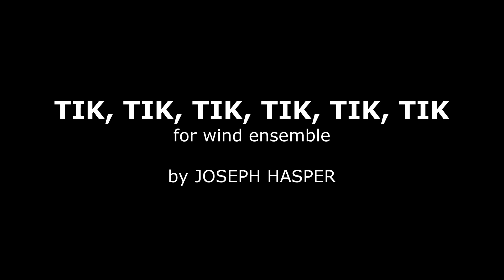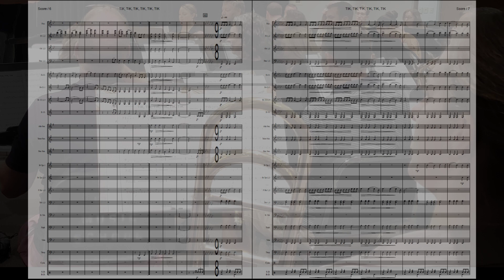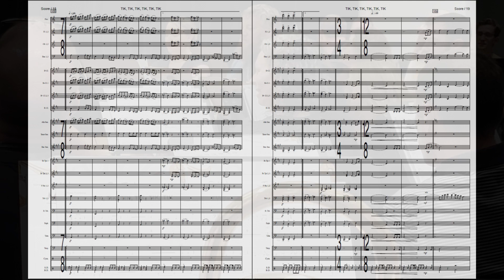TIK, TIK, TIK, TIK, TIK, TIK (Wind Ensemble)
TIK, TIK, TIK, TIK, TIK, TIK is a set of twelve short movements for wind ensemble composed by Joseph Hasper in 2024.

Program notes:
"Tik, Tik, Tik, Tik, Tik, Tik" the rich tapestry of harmonic possibilities across all twelve keys. Each movement is a concise musical vignette, delving into the unique character and mood of its respective key while reflecting a post-modern approach that embraces eclecticism, irony, and an intertextual dialogue with past musical traditions.

This work is deeply influenced by the innovative spirit of Leonard Bernstein and Charles Ives, two iconic American composers who challenged conventional musical boundaries. Bernstein's ability to seamlessly blend diverse musical genres, from classical to jazz, resonates in the stylistic pluralism of this piece. Each movement offers a distinct musical landscape, reminiscent of Bernstein's kaleidoscopic score for "West Side Story," where classical and contemporary idioms collide and coalesce into a vibrant sonic tapestry.

Echoes of Charles Ives can be heard in the fragmented, juxtaposed themes and the adventurous harmonic language that defies traditional expectations. Like Ives' "Three Places in New England," this composition revels in the collision of disparate musical elements, creating a rich tapestry that reflects the complexity and plurality of the modern musical landscape. Ives’ technique of layering different melodies and harmonies simultaneously is reflected in several movements where multiple key centers overlap, creating a soundscape that is at once disorienting and captivating.

"Tik, Tik, Tik, Tik, Tik, Tik" invites listeners to experience a post-modern journey through sound, where each movement stands as an independent piece, yet contributes to a greater whole. The brevity of each segment—each capturing a distinct emotional and harmonic essence—echoes the concept of musical snapshots, offering a fleeting yet profound exploration of the vast possibilities within the twelve keys. This work is not merely a cycle through the keys, but a commentary on the diversity and potential of musical expression in the post-modern era.

References:

Bernstein, Leonard. "West Side Story: A Symphonic Dances." Music Score, 1957.
Ives, Charles. "Three Places in New England." Music Score, 1914.
Meyer, Leonard B. "Music, the Arts, and Ideas: Patterns and Predictions in Twentieth-Century Culture." University of Chicago Press, 1994.
Taruskin, Richard. "Music in the Late Twentieth Century: The Oxford History of Western Music." Oxford University Press, 2010.

0:04 I
0:45 II
1:12 III
1:50 IV
2:20 V
2:59 VI
3:29 VII
4:12 VIII
4:53 IX
5:30 X
5:56 XI
6:38 XII